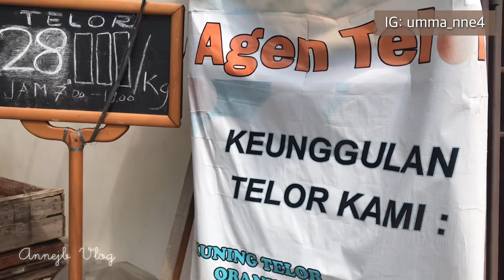Vlog IRT-SLOW LIVING, Belanja Telor, Makan Malam Mie Goreng, Refill, Bersih bersih Rumah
Bismillah
Assalamu’alaikum Warahmatullahi Wabarakatuh Teman2 semua,

Perkenalkan umma Anne, seorang ibu rumah tangga 1 anak dan sekaligus pejuang garis 2 untuk anak ke 2 yg tinggal di Bekasi.

Share kegiatan umma yaa..
Penasaran?? Yuk nonton jangan di skip2 yaa..

Semoga video ini menginspirasi, memotivasi dan bermanfaat.

Wasalamu’alaikum Warahmatullahi Wabarakatuh. Barakallah fiikunna

Ayam Goreng Sukoharjo IG @paon.mbok.mang